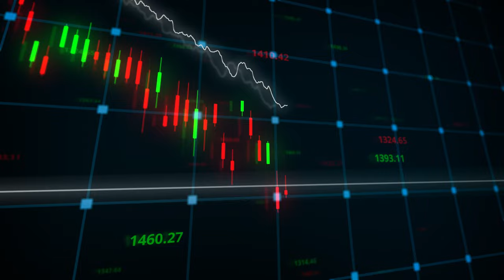4K 100% Royalty-Free Stock Footage | Economic and Financial Stock Data Graphs | No Copyright Video